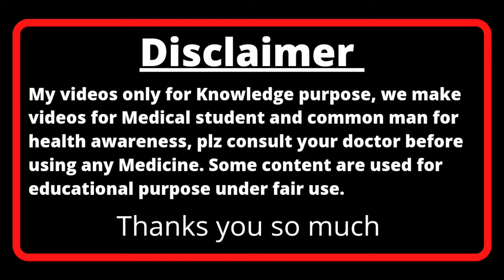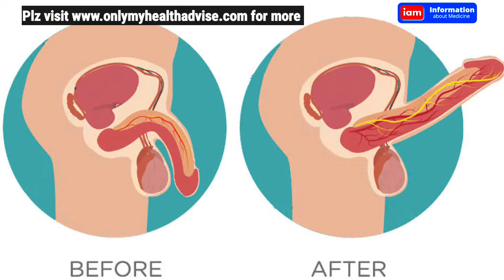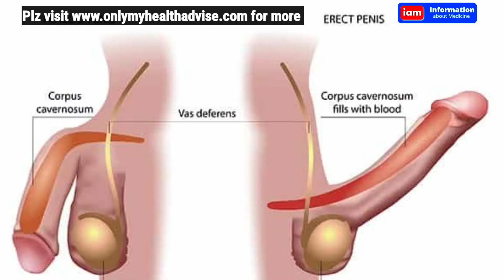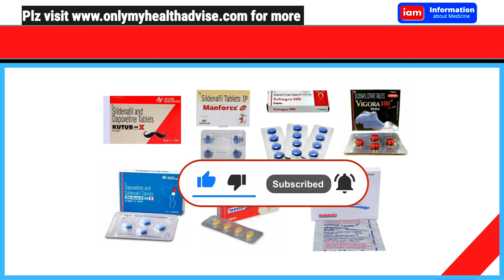Sex tablet for men || sex tablet for women, sex tablet, Best sex tablet, sildenafil, tadalafil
Sex tablet, Sildenafil 100mg Tablet, Tadalafil, kutub30x tablet, megalis 20mg Tablet

kutub 30x tablet use in hindi
kutub 30x tablet uses
kutub 30x buy online

suhagra 100
suhagra 50
suhagratablet price
suhagra 50 mg uses
suhagra tablet
suhagra 100 tablet use in marathi
suhagra force 50
suhagra 50 mg uses in hindi
suhagra 25 mg
suhagra 100mg vs viagra
suhagra 50 tablet use in marathi
suhagra 25 mg tablet
suhagra 100mg price
suhagra force 50 mg uses in hindi

vigora 100
vigora 100 tablet uses in hindi
vigora
vigora 100 tablet
vigora 50
vigora tablet price
vigora 100 mg tablet
vigora 100 mg price
vigora capsule
vigora 100 tablet uses
vigora 50 mg tablet uses in hindi
vigora 50 mg price
vigora 100 tablet price
vigora 50 mg tablet

manforce condom price
manforce
manforce 100
manforce tablet uses
manforce staylong tablet
manforce 50 mg
manforce tablet 50 mg
manforce condom
manforce 100 mg tablet
manforce 100 mg tablet uses in hindi
manforce condom flavour
manforce share price
manforce condoms price pack of 3
manforce 50 mg uses in hindi

sildenafil
sildenafil side effects
sildenafil tablet
sildenafil citrate tablets
sildenafil tablet uses
sildenafil tablet uses in hindi
sildenafil 100mg
sildenafil 50 mg
sildenafil citrate tablets in hindi
sildenafil vs tadalafil
sildenafil mechanism of action
sildenafil citrate tablets for female
sildenafil for women
sildenafil oral jelly

tadalafil
tadalafil tablet
tadalafil tablet uses in hindi
tadalafil 5mg
tadalafil 20 mg
tadalafil 10mg
tadalafil tablet uses
tadalafil side effects
tadalafil 20 mg tablet uses
tadalafil vs sildenafil
tadalafil 2.5 mg
tadalafil 20 mg how long does it last
tadalafil dosage
tadalafil 10mg uses

dapoxetine
dapoxetine tablet
dapoxetine tablet uses
dapoxetine 60
dapoxetine uses
dapoxetine tablet uses in hindi
dapoxetine + sildenafil
dapoxetine 30mg
dapoxetine 60 mg in hindi
dapoxetine price
dapoxetine tablet in hindi
dapoxetine tablet uses in telugu
dapoxetine + tadalafil
dapoxetine hydrochloride tablets 30 mg